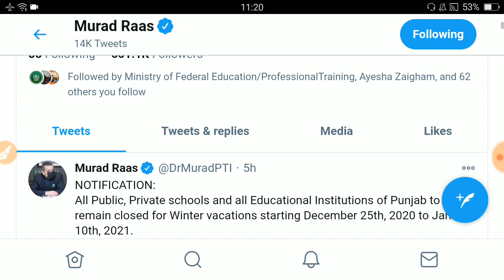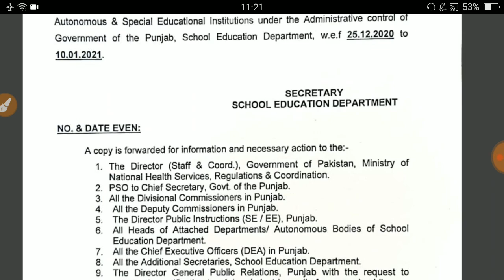Winter Vacation Extended 2021